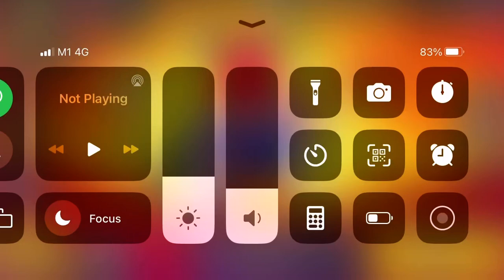I just got Charlie